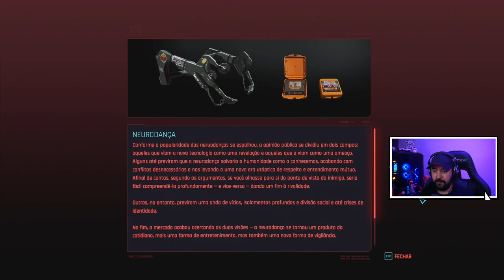Cyberpunk 2077: Phatom Liberty - #6 - OS GÊMEOS - Dublado em PT-BR [PC]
Cyberpunk 2077: Phantom Liberty é uma expansão de aventura de espionagem e thriller para Cyberpunk 2077. Nesta expansão, você retornará como o mercenário cibernético aprimorado V e embarcará em uma missão de espionagem e intriga de alto risco para salvar o presidente dos NUS. A história se passa no perigoso distrito de Dogtown, onde você deve forjar alianças dentro de uma teia de lealdades quebradas e maquinações políticas sinistras